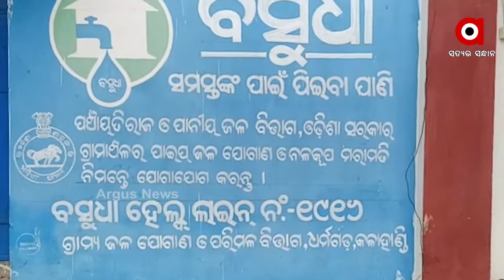ପାଣି ପାଇଁ ପ୍ରତିଯୋଗିତା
ପାଣି ପାଇଁ ପ୍ରତିଯୋଗିତା । ଭୋରରୁ ପାନୀୟ ଜଳ ସଂଗ୍ରହ ପାଇଁ ଗାଁ ମହିଳାଙ୍କ ଲମ୍ବା ଧାଡି । ପାନୀୟ ଜଳ ସକାଶେ କେତେ ସଂଘର୍ଷ କରିବାକୁ ପଡେ । ଏଭଳି ଦୃଶ୍ୟ ଦେଖିବାକୁ ମିଳିଛି କଳାହାଣ୍ଡି ଧର୍ମଗଡ ବାଲିଚୂଆଁ ଗ୍ରାମରେ.